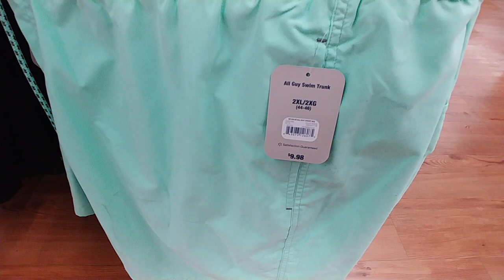Men's Swim Trunks At Walmart - 2019